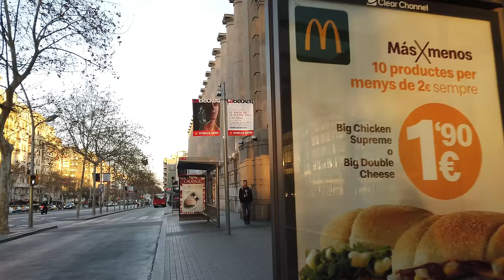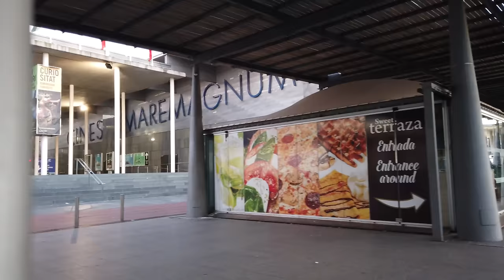Walking in BARCELONA / Spain 🇪🇸- Parallel, Rambla to Plaça de Catalunya - 4K 60fps (UHD)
Barcelona on a winter day provides nice cool weather with more sun than in many other parts of Europe.

We start our tour at the Museu Nacional d'Art de Catalunya (MNAC) after this walk

From up there where we have a nice view towards Plaça d'Espanya and the city. We head down the steps along the Plaça de les Cascades to Plaça d'Espanya. There we turn eastwards towards Avinguda del Paral·lel which we will walk (and jog 😎 26:00 ) all down to the sea with a little stroll on the Rambla de Mar.

With the sunset we head up the famous Las Ramblas walking street enjoying the evening atmosphere We end our walk at the central Plaça de Catalunya.